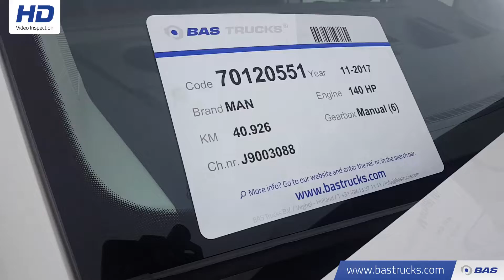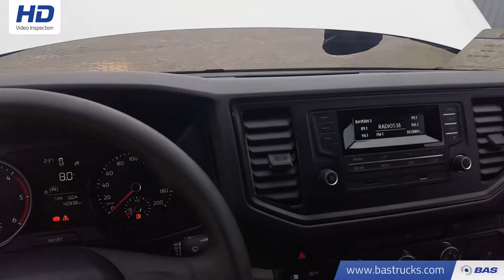70120551 MAN TGE 3.140